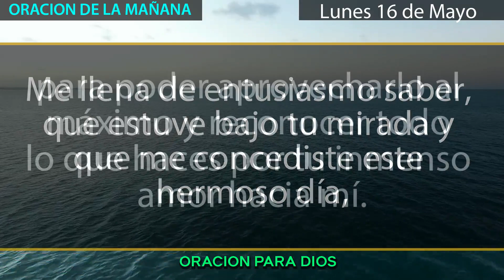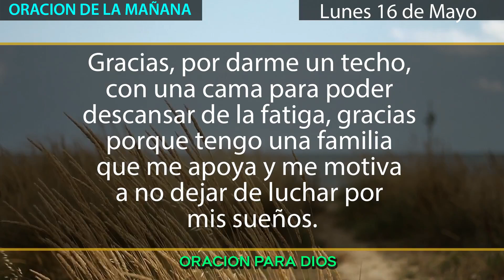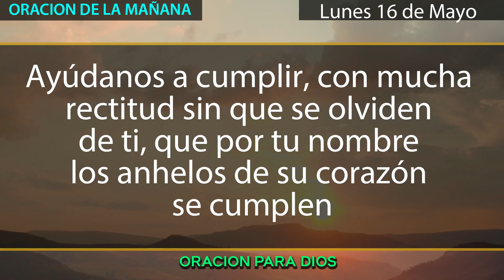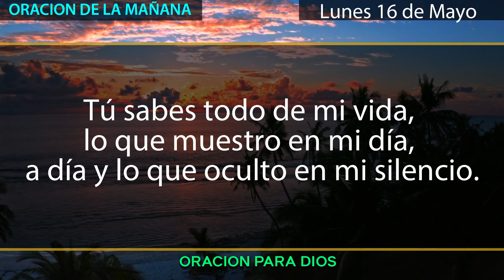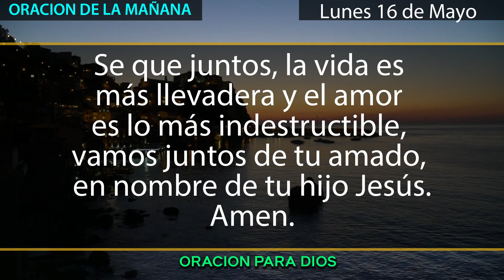Oración de la mañana de hoy LUNES 16 de mayo del 2022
oración de mañana de hoy día LUNES 16 de mayo del 2022
Descubre esta hermosa oracion de la mañana, dia a dia te ofrecemos esta bella oracion realizada con mucho amor por por Antonio A.
La oracion para amanecer bendecido por nuestro padre Dios esta hecha para abrir nuestro espiritu y entregarlo a Dios.